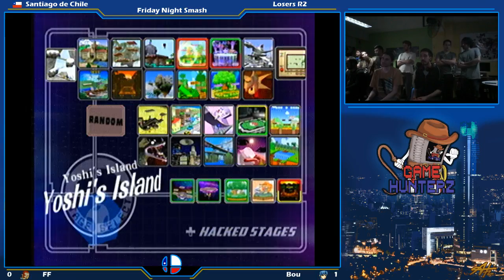FNS #203 SSBM - FF (Ganondorf) vs Bou (Marth) - Losers R2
FNS #203 2017 - Santiago de Chile, 29/09/2017